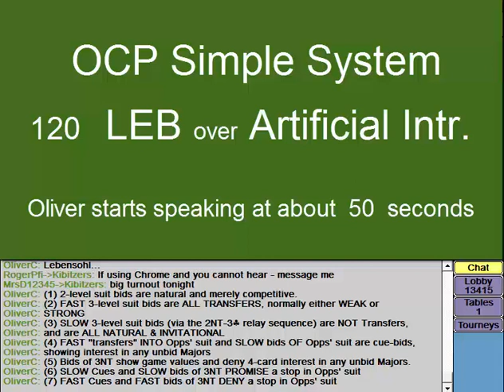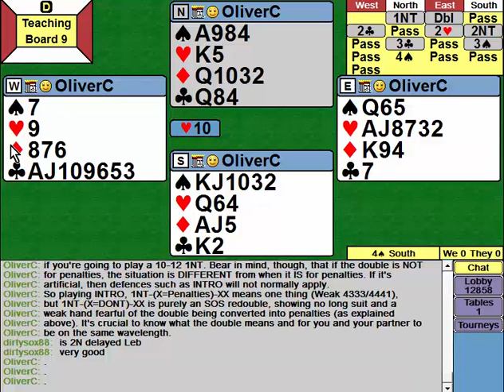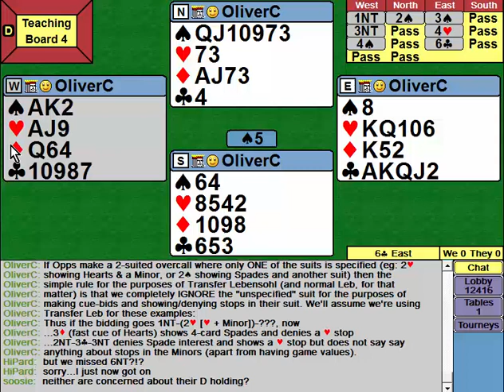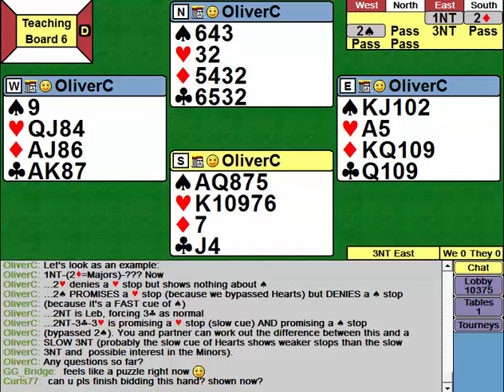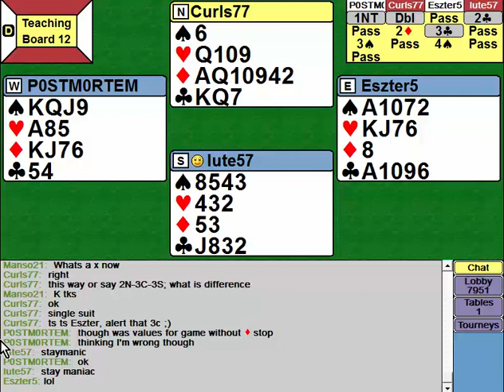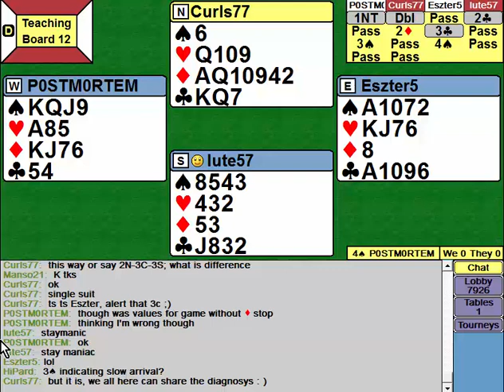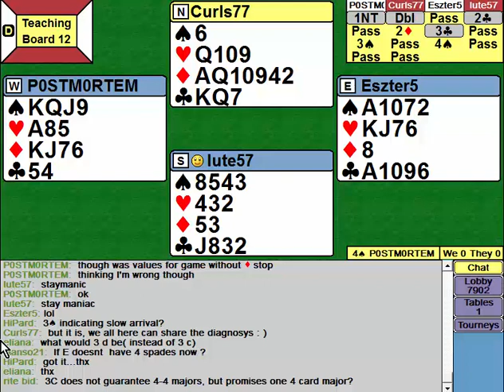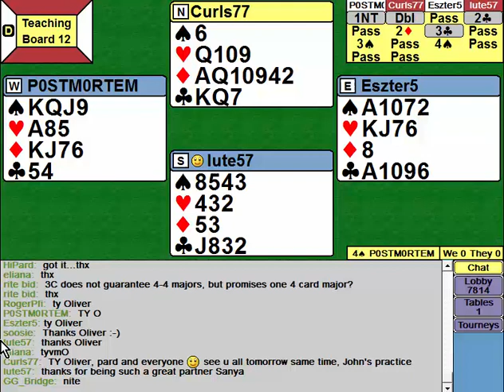120 Ch 5.3 - LEB v Artificial